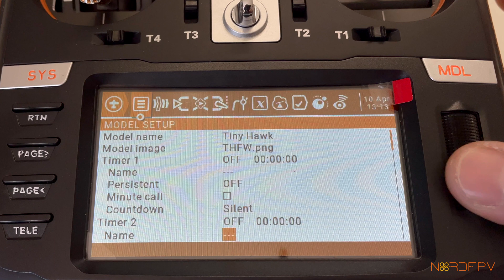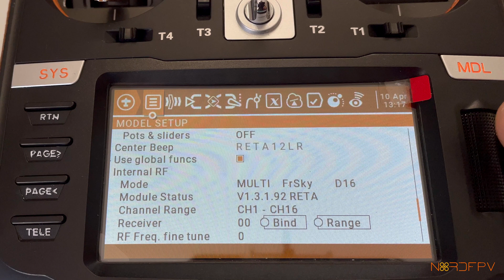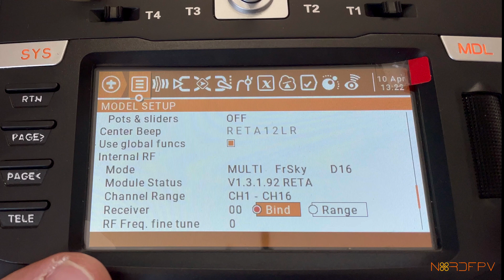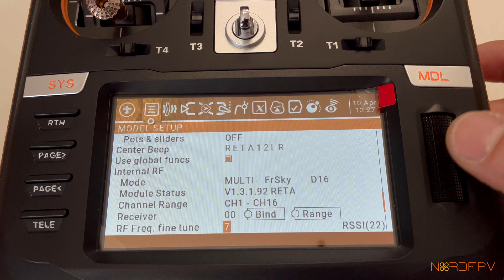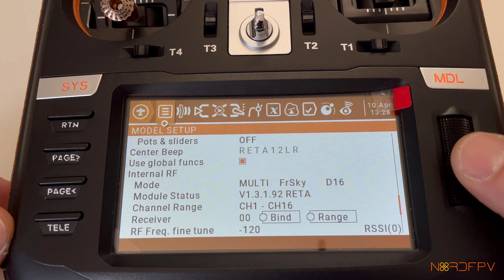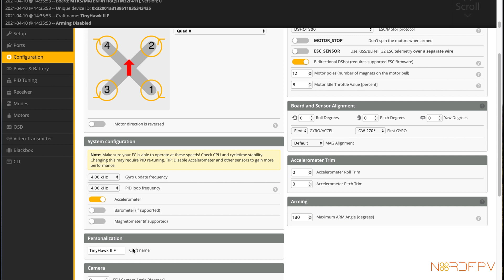Binding and Fine Tuning FrSky based receivers (Jumper R1F)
In this video I go over the binding process for a Jumper R1F receiver with a TX16S radio.
There's also a section for fine tuning the receiver signal, which is particularly important with this jumper receiver.
The Jumper R1F is a FrSky D16 based receiver, and the binding and fine tuning process is very similar, the difference may lay in the blinking pattern of the lights.

Chapters:

0:00 - Intro
2:20 - How to bind a FrSky based receiver
5:11 - Fine tuning the receiver
7:02 - Betaflight configuration for the Jumper R1F